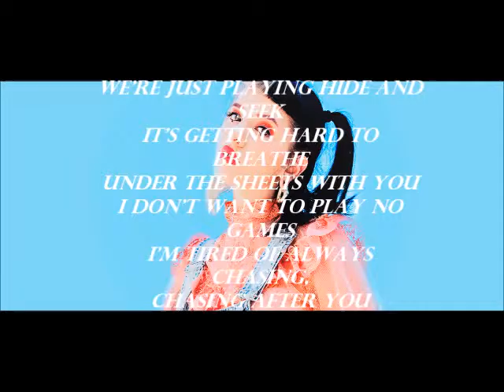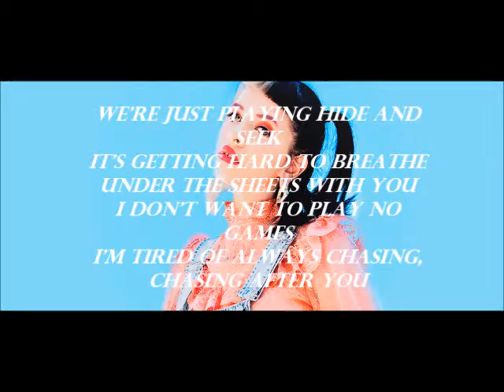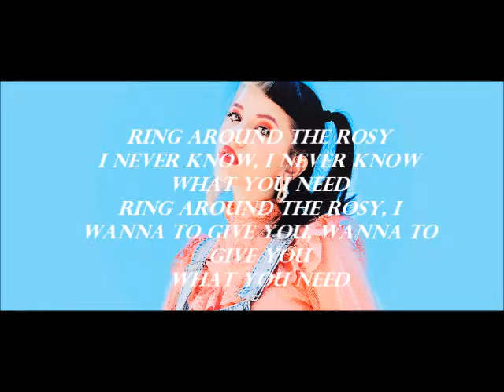Melanie Martinez - Play Date - Lyrics - Galaxy Bilge